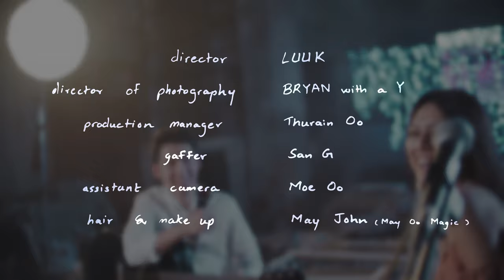May & PAST12 - Kyal (Acoustic)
May & PAST12 - ကြယ် (Acoustic)
Featuring Daniel Saw

Directed by LUUK